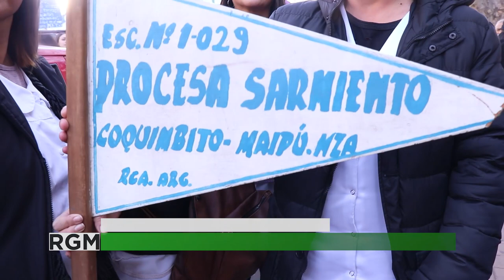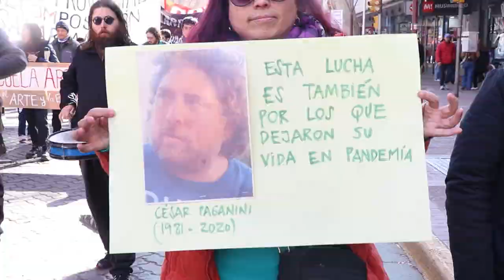Masiva movilización de trabajadores y trabajadoras para apoyar el reclamo docente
Luego de 72 horas de paro, el SUTE se movilizó en una multitudinaria marcha que reunió a cientos de trabajadores y trabajadoras de la educación junto a gremios, organizaciones sociales y familias que acompañaron los reclamos docentes.
Ante el aumento salarial por decreto y las declaraciones del director general de escuelas, José Thomas, desde el sindicato reclamaron el diálogo en paritarias, un aumento salarial que supere la inflación, infraestructura e inversión en las escuelas.
Escuchamos testimonios de docentes, celadoras y representantes del SUTE, SADOP entre otros.